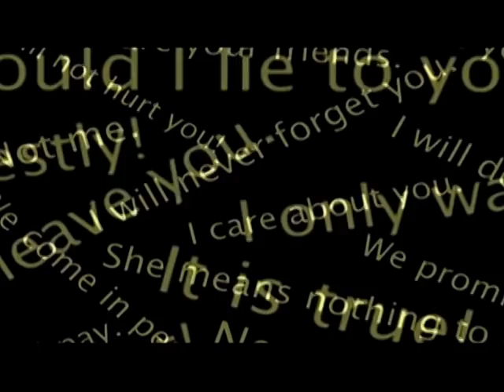Learning English - LIES - Do you ever tell lies? - Lies and lying - English lesson about lying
Learn English - English words for lies and lying. Being untrue. An English lesson about telling lies.